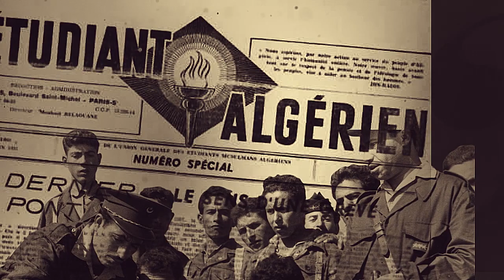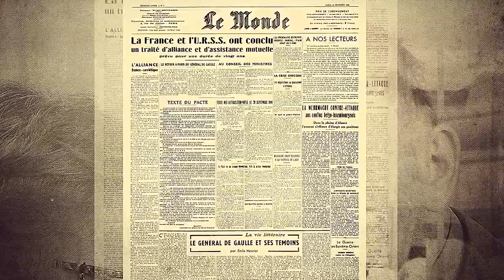Louisette IGHILAHRIZ - لويزيت إغيلاهريز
Ahkili Ala Zamane revient sur le parcours de Louisette IGHILAHRIZ, celle qui a défié les parachutistes de Massu et forcé leur admiration, celle qui n’a pas baissé les yeux durant la décennienoire et celle qui, à 83 ans, a battu le pavé, tous les vendredis pour réclamer "la vrai indépendance de l'Algérie"